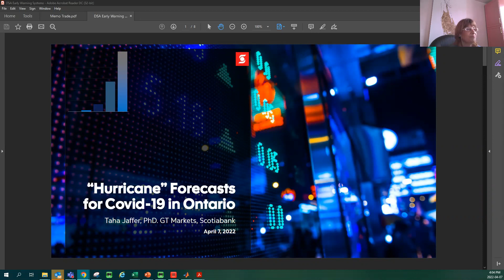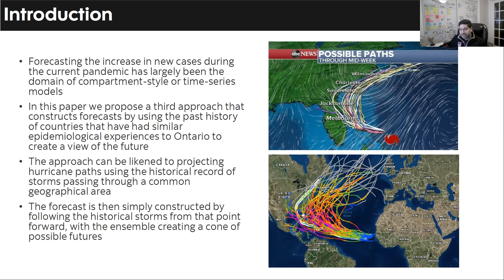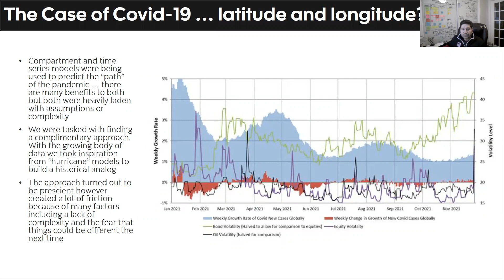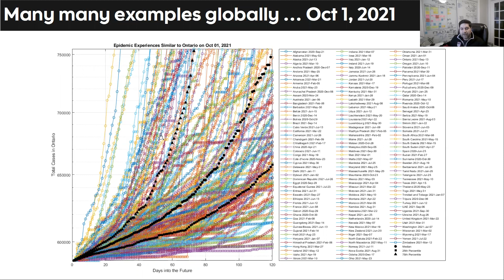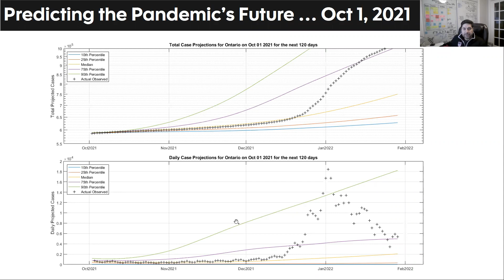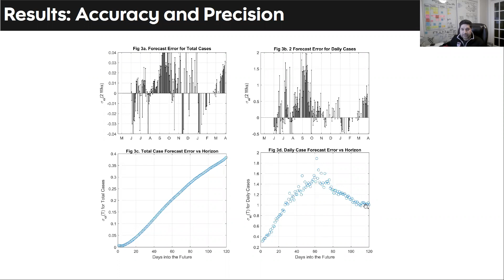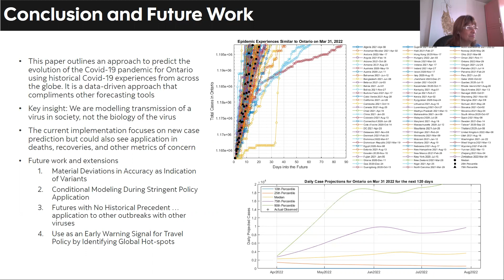Hurricane" Modelling applied to COVID-19 Predictions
Taha Jaffer, Scotiabank
April 7, 2022